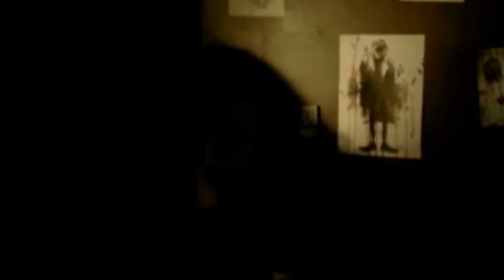Rémi DUCROT - Bande démo (02.2013)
Voici un mix de la plupart des courts-métrages, clips, podcast et émissions tv, dans lequels Rémi DUCROT à travaillé. Scénariste, réalisateur ou 1er assistant, acteur, monteur, chef opérateur, animateur 2D et graphiste.